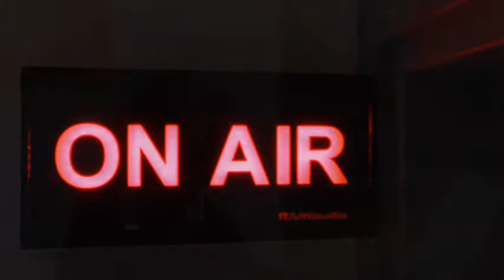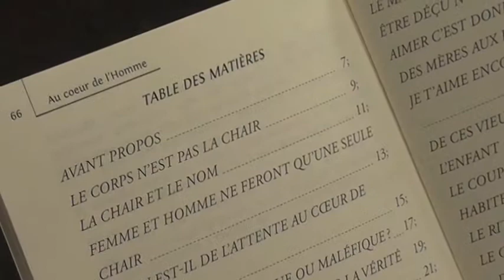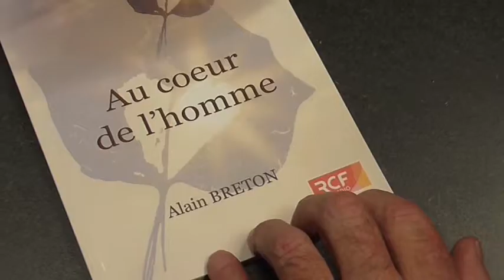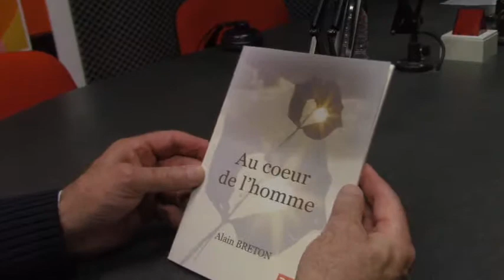Au cœur de l'homme (chroniques radio + livre)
Après la diffusion sur l'antenne de RCF Jura, des chroniques « Au cœur de l’homme » de janvier à août 2015 ; le producteur de ces chroniques : Alain Breton a accepté de nous les retranscrire sur papier.
Il nous livre ses réflexions sur ce qui constitue les fondamentaux d'une vie humaine : la vie, l'amour, la mort et notamment les aspects les plus douloureux que sont : le deuil, la question du suicide, la dépression, la solitude, la vieillesse...
En achetant ce livre, de 72 pages, vous contribuerez à aider au fonctionnement de la radio RCF Jura.